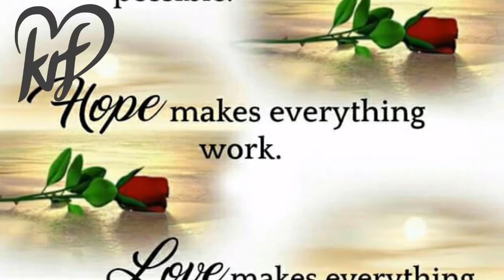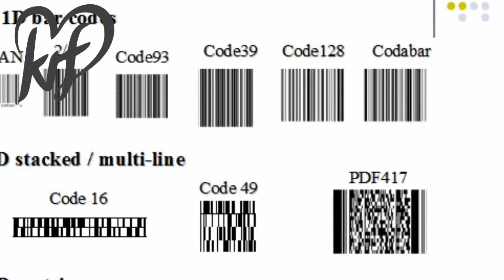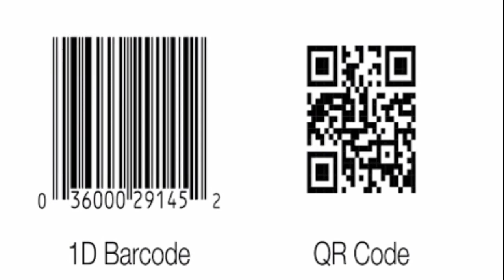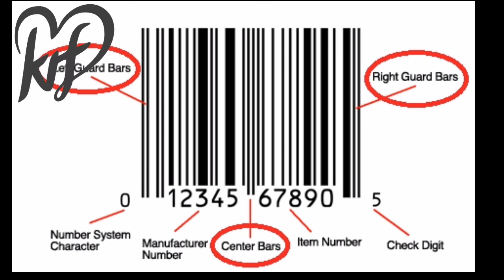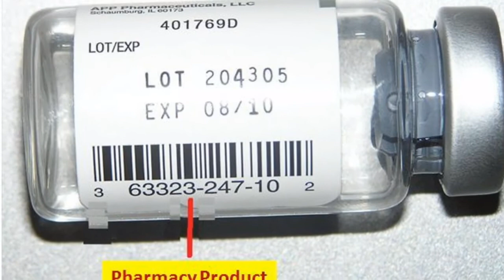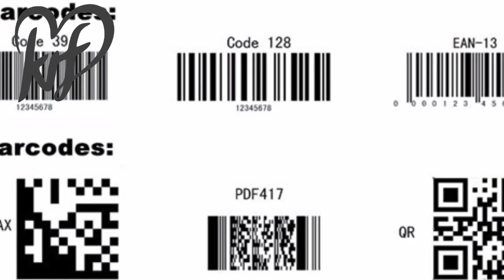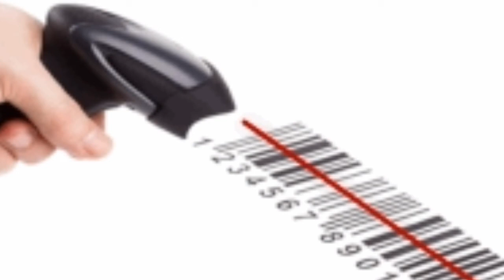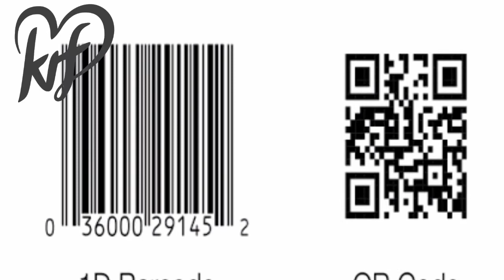What is bar code and nesasarey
well come to kannada real fact,

this video explained what is bar code,and use